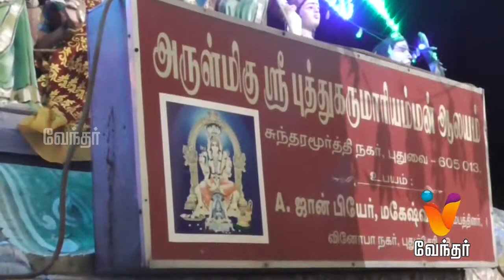Iraivan Arul - ஆன்மிக நிகழ்வுகளின் தொகுப்பு (22/08/2017)